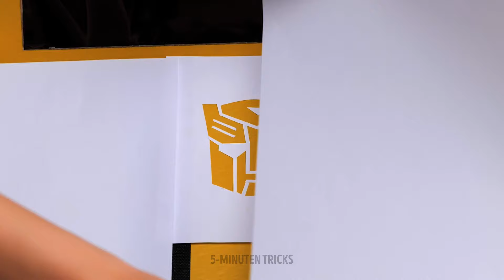GRUSELIGE HALLOWEEN-DIY-TRICKS, DIE DU AUSPROBIEREN MUSST! 🎃👻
Macht euch bereit für GRUSELIGE Halloween-Basteltricks! Von unheimlicher Dekoration bis hin zu Kostümen - diese einzigartigen Ideen machen euer Halloween unvergesslich! 😈✨ Schaut jetzt rein und lasst uns wissen, welcher Trick euch am besten gefällt!